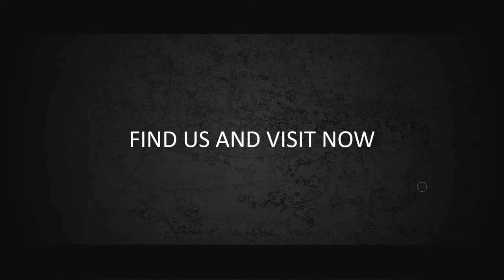Contoh Video Neon Box, Glowing Light, Box Reklame, Slim Light Box Salon dan Spa, Motion Led Super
Jasa Video Promosi Neon Box, Glowing Light, Box Reklame PT. Jarum, Slim Light Box Salon dan Spa, Motion Led Super